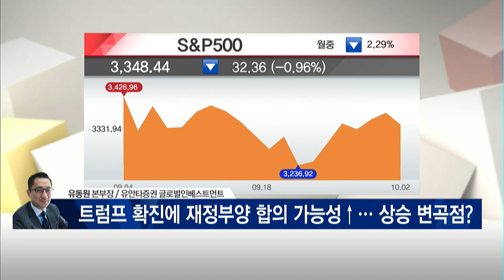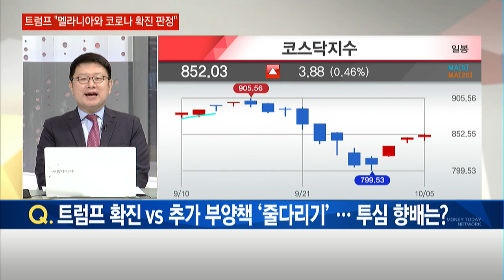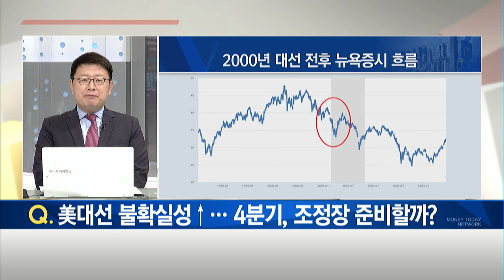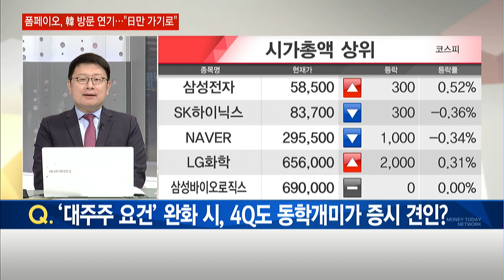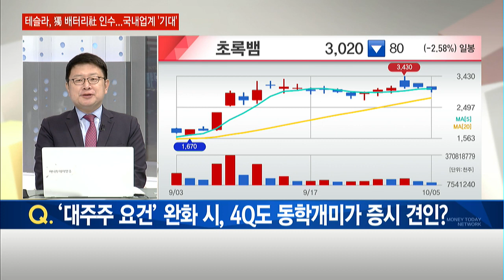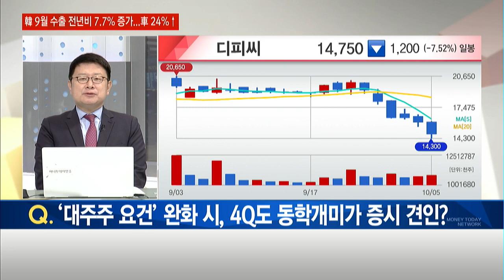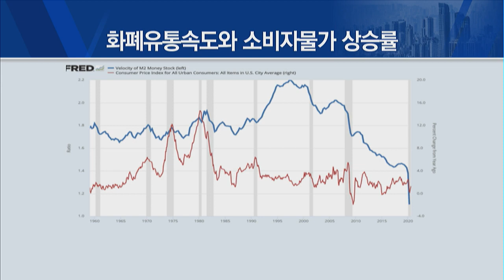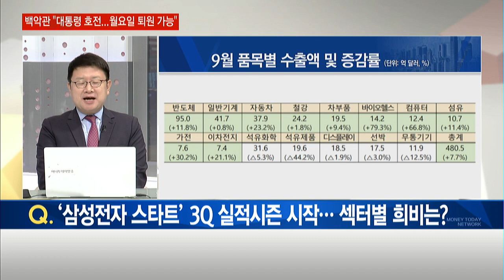[집중분석] 4Q 증시, 조정장 VS 유동성장세 / 머니투데이방송 (증시, 증권)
10/05 시장공감 10

(출연) 홍춘욱 대표 / EAR리서치

Q. 트럼프 확진 vs 추가 부양책 ‘줄다리기’ … 투심 향배는?
Q. 美대선 불확실성↑ … 4분기, 조정장 준비할까?
Q. '대주주 요건' 완화 시, 4Q도 동학개미가 증시 견인?
Q. '삼성전자 스타트' 3Q 실적시즌 시작… 섹터별 희비는?
Q. 10월 증시, 성장주 VS 가치주 '주도권 싸움' 지속?